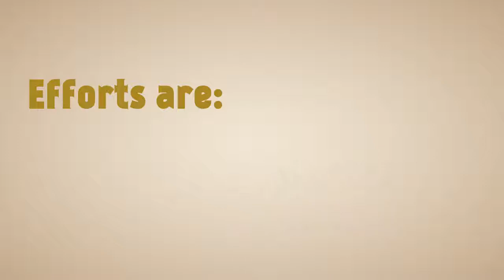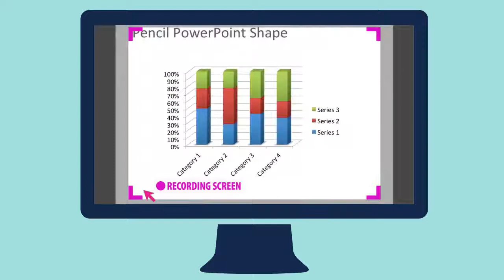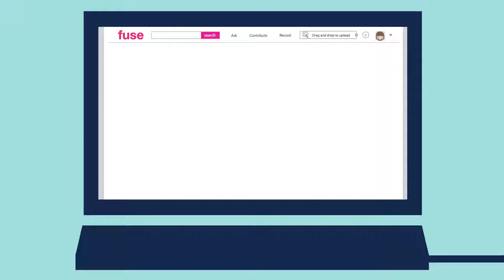Enabling Knowledge networks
An overview of our 8 step process for enabling knowledge networks and social learning